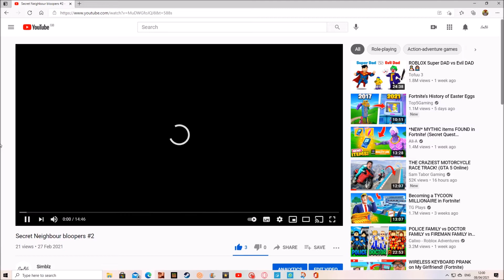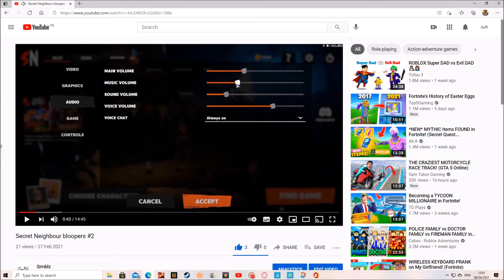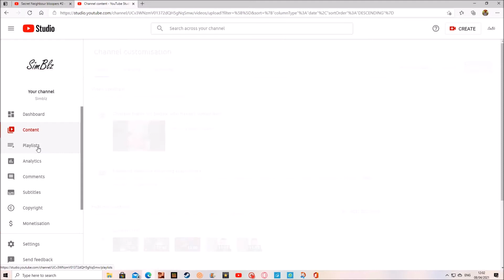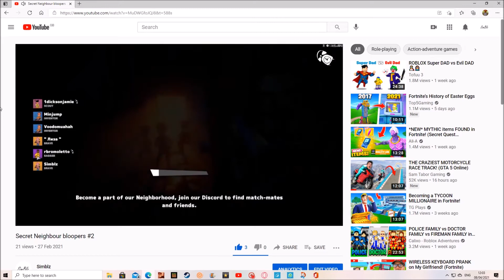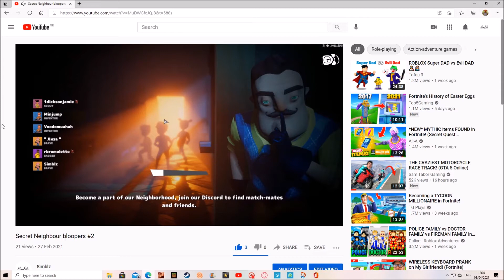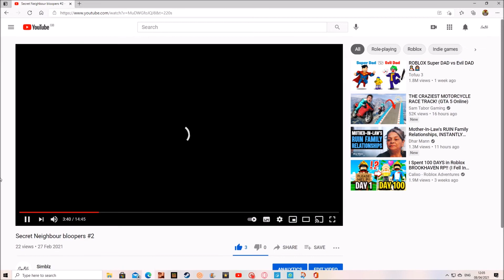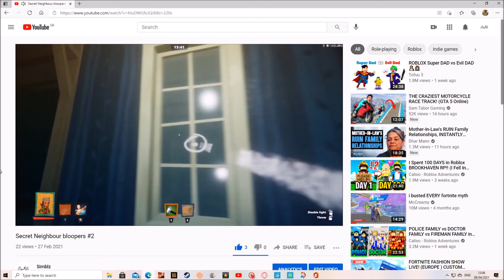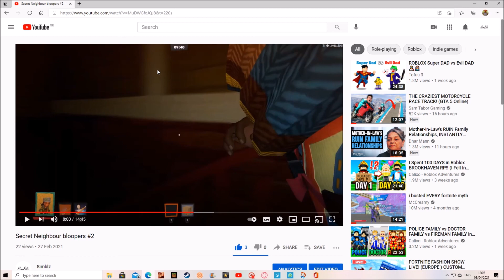Reacting To MY OLD videos!!